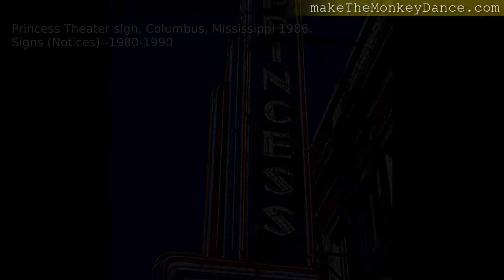Columbus Mississippi Roadside Travel America Photographs video